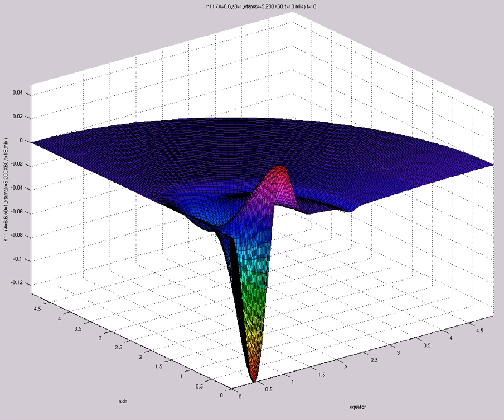h11 A=6 6,s0=1,etamax=5,200X60,t=18,mix)